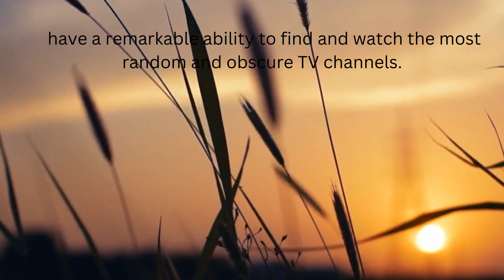Did you know 99 9% of guys do this!?